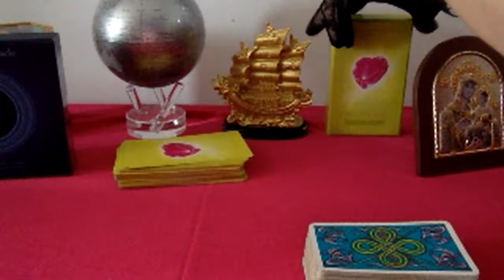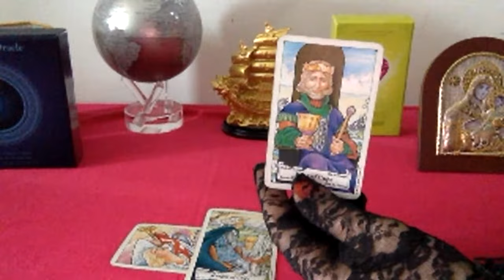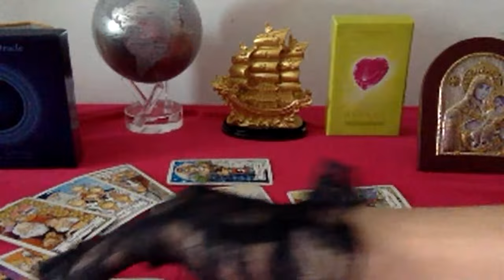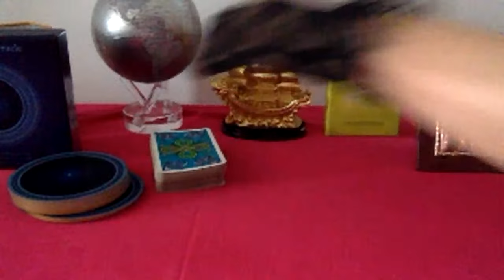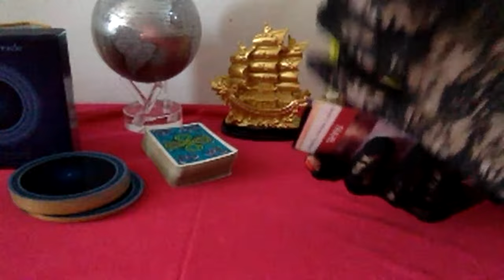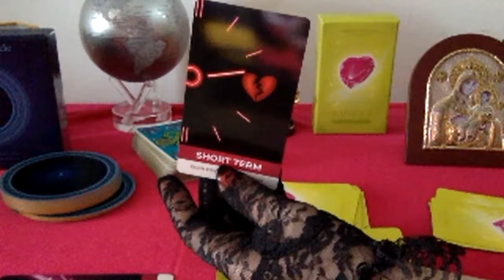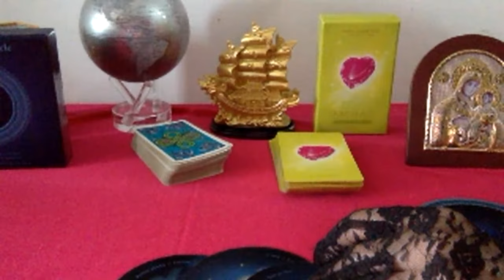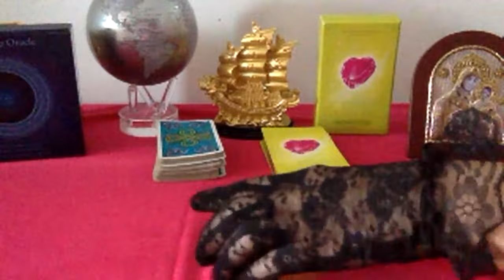Halloween Live Stream (Super Chats) Spill the tea with Amira (Collective included)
Welcome to my channel and videos -collective readings will be time stamped below and your personal readings in the lives can be time stamped by you after the video is published. Thanks for joining. Sometimes you will get a message for you through someone else's reading. Do a shout out where you are from and what is your astro sign. All questions are invited - psychic, mediumship and remote viewing. Timing questions and anything from the intriguing to complicated.

El Oráculo del Amor de Amira (Spanish Version)

Amira’s Love Oracle Cards (Europe)(German/French/Italian/Portuguese/Turkish/English)

Amira's Love Oracle Cards (North America)

Coffee Cup Oracle (North America)

El Oráculo del Café (Spanish Version)

Albania Stockist – Music Books
Rruga Ilo Mitkë Qafzezi 2, Tirana 1019, Albania

Vietnam Stockist - Mystic House Tarot Shop
Morgan Greer Tarot
Rider Waite Tarot
Rider Waite Tarot (Spanish Version)

If your question comes in late on a live and is not answered it will be answered on the next one.
Multiple Question Reading - $100 sent via audio to you about anything you wish to ask.
Shorter Readings are from $33
Relocated Reading is $99

Copyright to Amira Celon